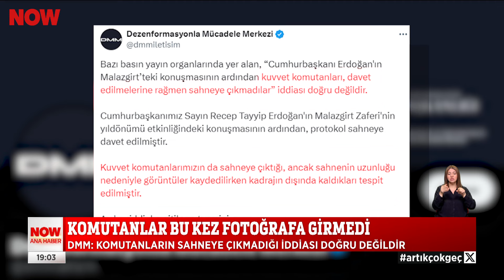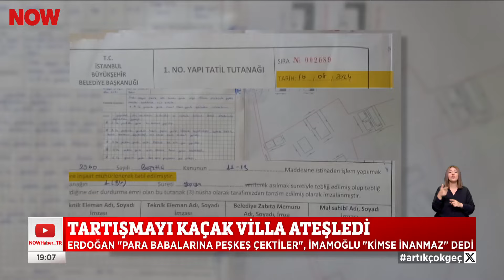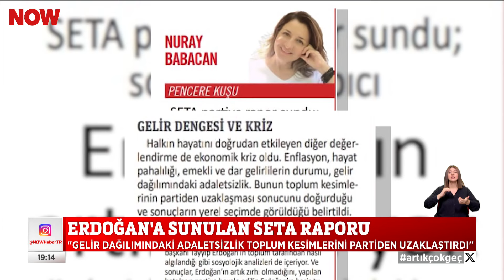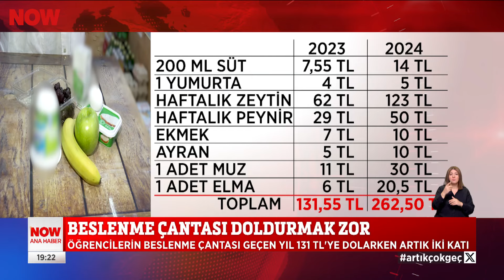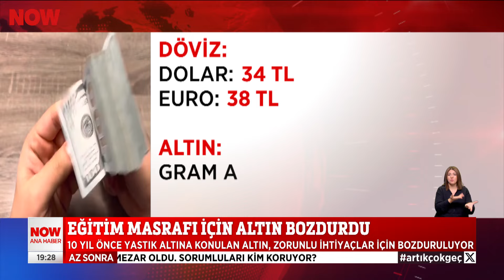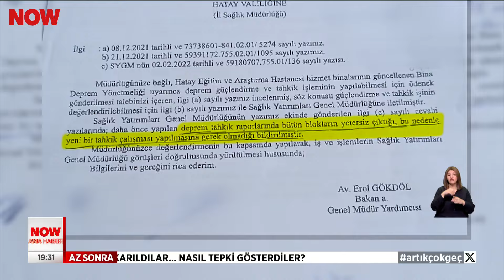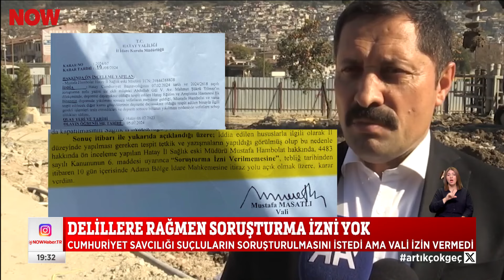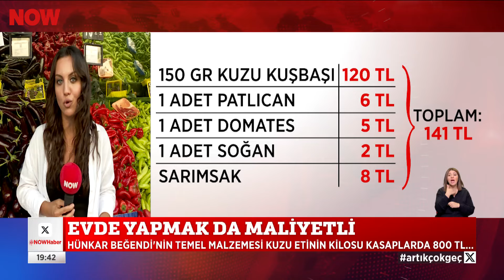''85 milyar dolar'' suçlaması... 27 Ağustos 2024 NOW Ana Haber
Özel ve İmamoğlu'ndan ortak mesaj... 27 Ağustos 2024 NOW Ana Haber öne çıkan videoları yayında hemen izle!

Günün en sıcak ve çarpıcı gelişmelerini bulabileceğiniz; güvenilir, tarafsız ve kaliteli haberin adresi NOW Ana Haber; izleyicileriyle buluşuyor. Sıradanlaşmış bültenlerden çok daha farklı, interaktif bir sunum ile izleyiciye aktarılan NOW Ana Haber 19.00'da NOW'da!